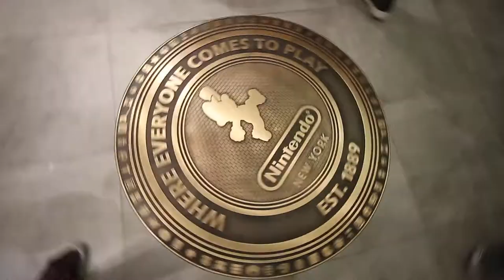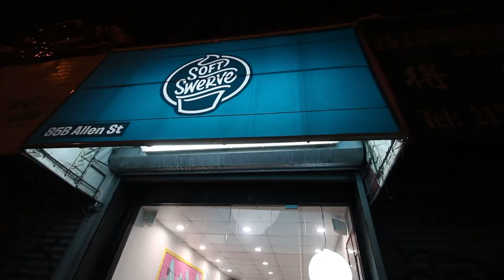FRIENDS IN NEW YORK!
What up, everyone? Join me in this vlog as I tour more of Manhattan and journey to Chinatown and eat some awesome Xiao Long Baos, grab some boba milk tea from Korea Town, destroy at Mario Kart at Nintendo New York, chow on some amazing Thai food, and enjoy some delicious soft serve black sesame ice cream! How could this be any better? I know! Doing it with friends!

If you are ever in Manhattan, be sure to check out the places I visited:

Dragon Noodle & Grill
Master Bao
Kung Fu Tea (Korea Town)
Nintendo New York
The Rockafellar Center (30 Rock)
Pure Thai Cookhouse
Soft Swerve

Vine: @jsphomestar
Vimeo: @jsphomestar